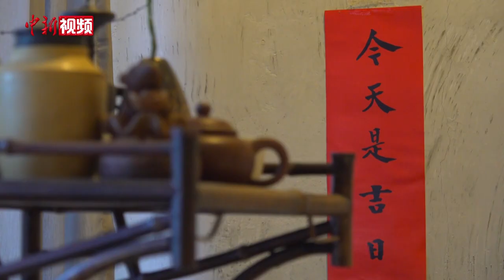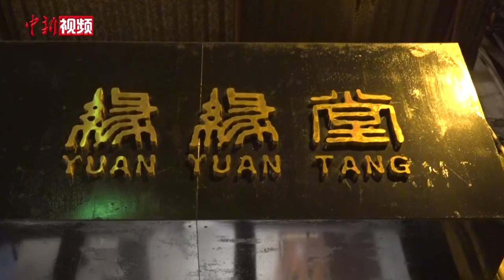【香港故事】旅港内地茶艺师：让更多人爱上中国茶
一座融合东西的全球化都市，天南地北的移民在此聚集，也因此造就了其丰富多元的饮食文化。茶，是香港人一种重要的生活方式。很多香港人的一天，就是从一杯早茶开始的。与普通茶楼不同，位于上环的这间茶室主打陈年普洱、岩茶，是香港为数不多的纯中式茶楼。2014年，茶室主人刘振俊带着河南老家的钧瓷与一直热爱的茶文化来到香港。三年后，她从朋友手中接过这间茶室，自己经营。出于对文艺大师丰子恺的钟爱，她将茶室冠以丰子恺故居之名——缘缘堂。温壶、投茶、冲泡、出汤、分杯、奉茶……古茶与滚水在紫砂老壶中相遇，沁色出香，茶味升腾。虽有好茶相奉，但刘振俊坦言，在寸土寸金的香港，人们似乎已习惯快节奏的生活，愿意花时间坐下品一盏茶的人少之又少。